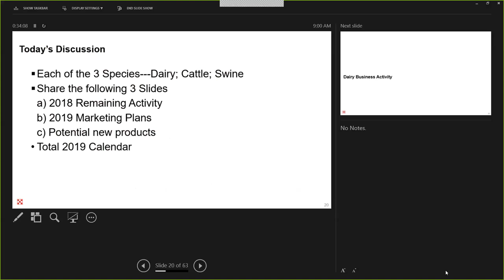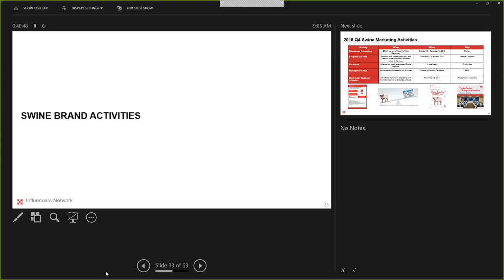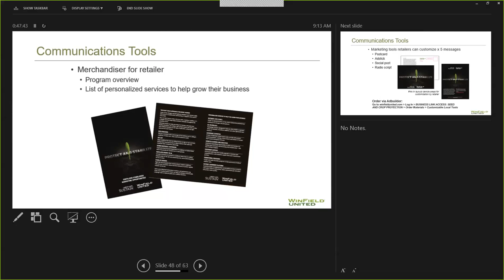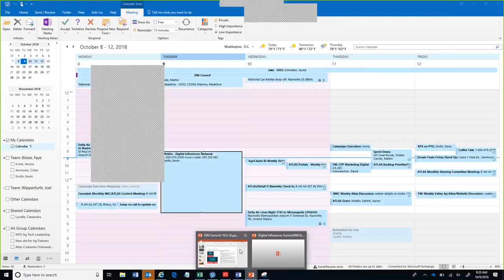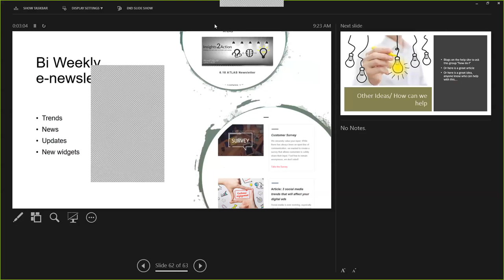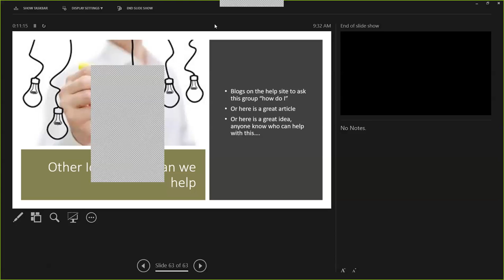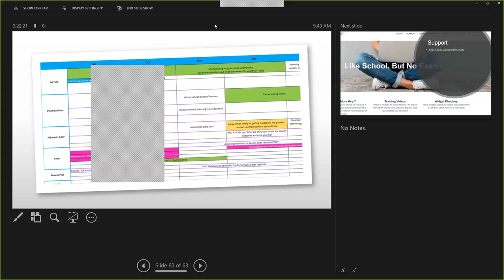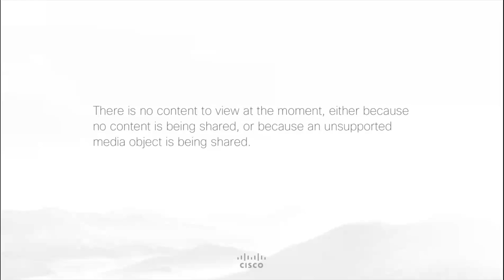Fall 2018 Digital Influencers Summit: Purina and WinField United Brand Updates (Part 2)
The second presentation of the Fall 2018 Digitial Influencers Network meeting in Nashville, TN.